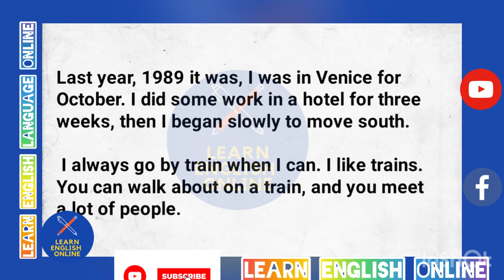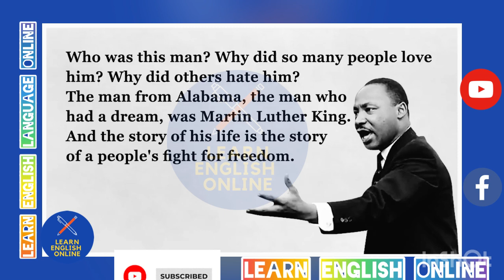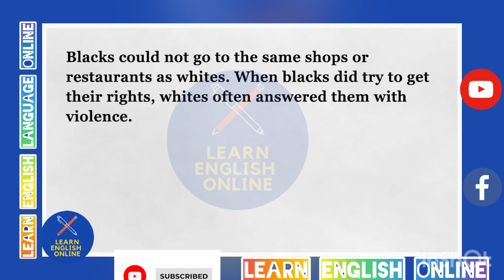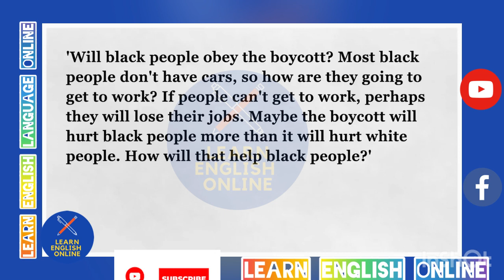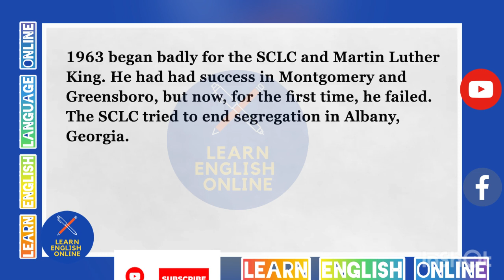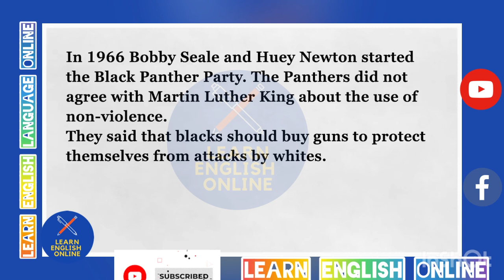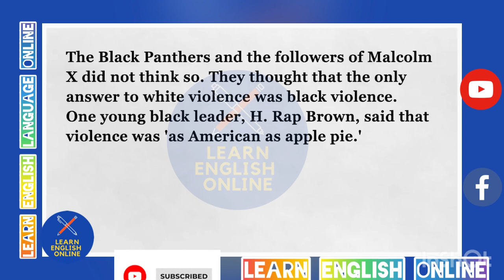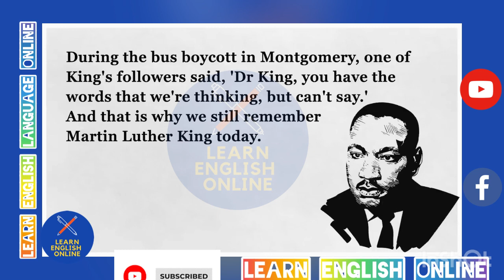Learn English language online, English conversation 💬 the king 🤴